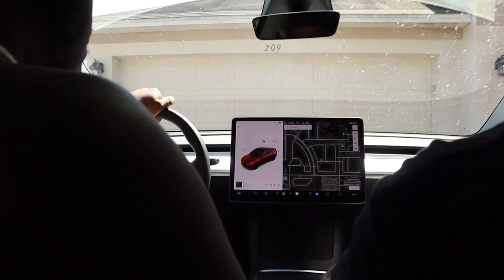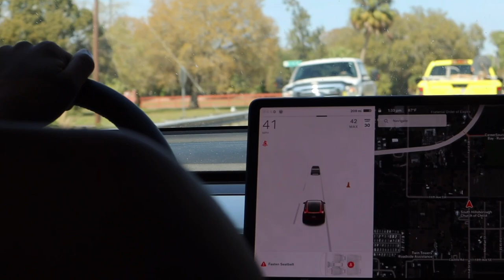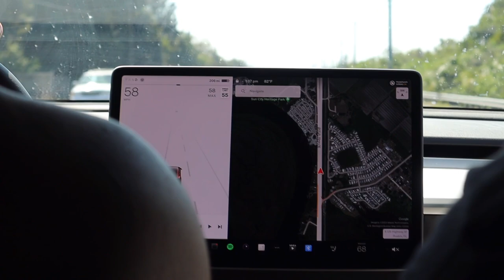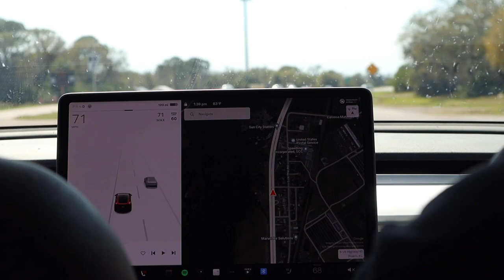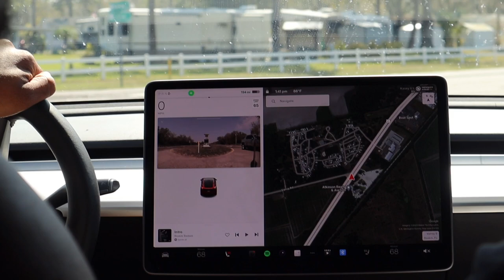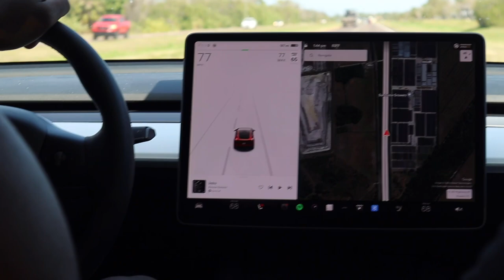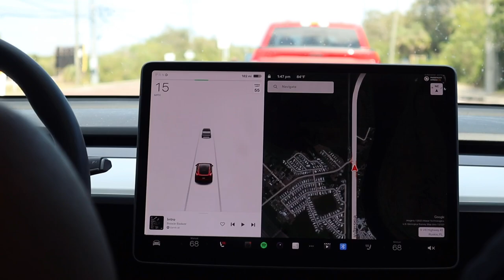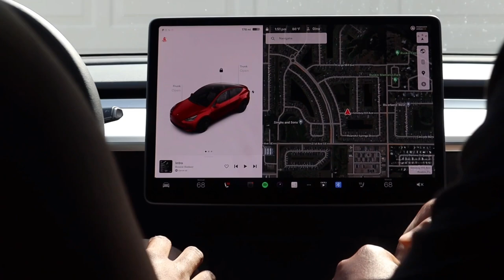120 MPH in Tesla Model Y Performance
Driving over 100 MPH is Tesla Model Y